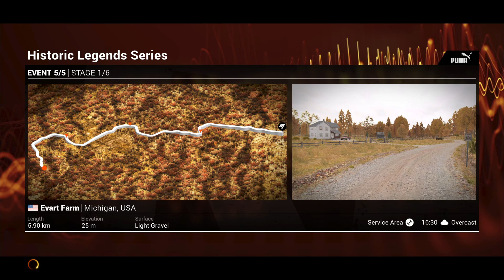Прохождение DiRT 4 - Часть 25. Historic Rally